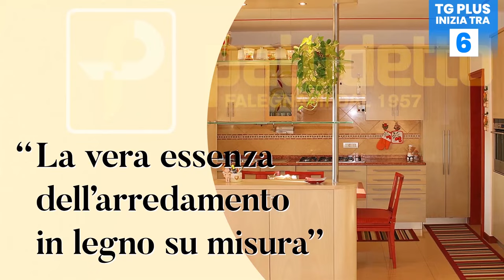Cittadella-Venezia FC, parola a mister Paolo Vanoli - TG plus SPORT Venezia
Domani sarà di scena la quarta giornata del campionato  Serie B 2023/24, che vedrà il Venezia FC affrontare il Cittadella allo stadio Pier Cesare Tombolato, con fischio d'inizio alle ore 20:45.
Nella giornata odierna il tecnico arancioneroverde Paolo Vanoli ha analizzato il momento della squadra e l’avversario, in una conferenza stampa al termine della quale noi di TG Plus lo abbiamo intervistato in esclusiva.
Ecco le sue dichiarazioni.